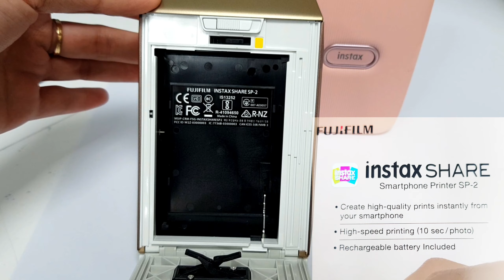Fujifilm instax Share vs instax mini Link